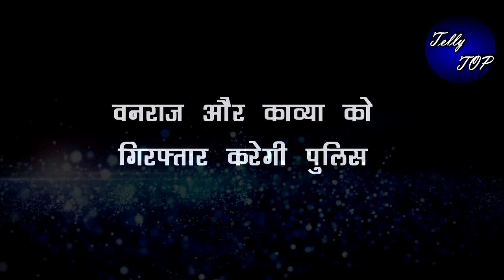Anupama || वनराज और काव्या को गिरफ्तार करेगी पुलिस, अनुपमाँ ने उठाया बड़ा कदम